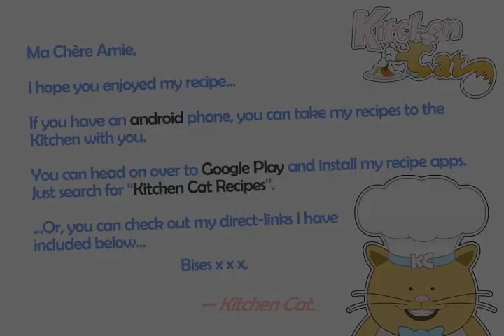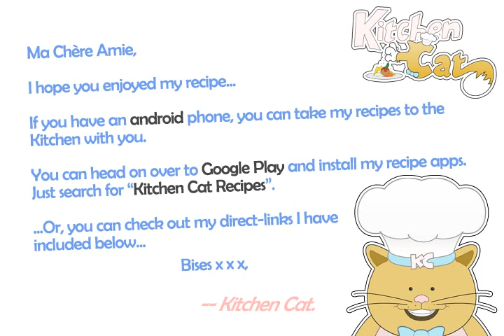Apple Walnut Cake - Kitchen Cat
★ Kitchen Cat ★ Apple Walnut Cake Recipe.
For this recipe you will need:
✰ ✰ ✰ ✰ ✰ INGREDIENTS ✰ ✰ ✰ ✰ ✰
1 c : Black Walnuts; Chopped
2 ts : Vanilla Extract
2 ts : Baking Soda
2 c : Sugar
2 c : All-purpose Flour
1/2 c : Margarine
1 ts : Ground Cinnamon
4 c : Apples; Sliced Thin
1 ts : Salt
2 : Large Eggs